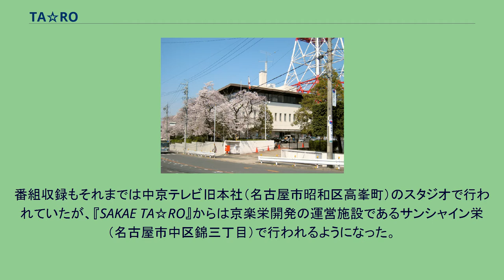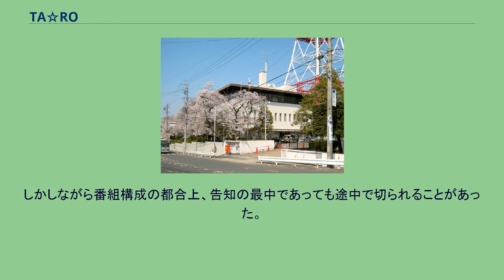TA☆RO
『TA☆RO』（タロウ）は、2006年4月8日（7日深夜）から2008年6月28日（27日深夜）まで中京テレビで放送されていたトークバラエティ番組である。
京楽産業（現・京楽産業.）グループの単独提供。
全117回。
石田純一と森下千里が現役女子大生チームのTA☆ROガールとともに、メンバー各々の学生生活や恋愛などについて語り合っていた深夜番組である。
トークのほかにも、毎回さまざまなバラエティ企画を実施していた。
番組タイトルは、石田純一の本名「石田太郎」に由来する。
番組はメンバーの入れ替えを繰り返しながらも2年3か月にわたって放送されていたが、2008年6月28日（27日深夜）放送分をもって同タイトルでの放送を終了。
同年7月5日（4日深夜）放送分からは『SAKAE TA☆RO』と題して完全リニューアルし、レギュラー陣も司会の2人とごく一部のTA☆ROガール以外は全員卒業（降板）することになった。
番組収録もそれまでは中京テレビ旧本社（名古屋市昭和区高峯町）のスタジオで行われていたが、『SAKAE TA☆RO』からは京楽栄開発の運営施設であるサンシャイン栄（名古屋市中区錦三丁目）で行われるようになった。
この番組は中京テレビのほか、2006年10月から2008年まで日テレプラス&サイエンス（現・日テレプラス ドラマ・アニメ・音楽ライブ）でも放送されていた。
ただし、日テレプラス&サイエンス版の内容は中京テレビの約3か月遅れであり、加えて後述の生放送スペシャルは放送を見送られている。
また、「ハイビジョン制作」の表示にはボカシが掛けられていた（掛けられていない回もあり）。
メンバー全員が東海3県各地の大学に通う女子大生で、大方が芸能事務所に所属してモデルやタレント、女優や歌手としても活動している者たちだった。
番組の放送中は、メンバー各々の名前が在学中の大学名とともにテロップで表示されていた。
エヌ・エー・シー名古屋所属 きらりプロモーション所属 ジオット所属 シスターモデルズ所属 スタンドアップ所属 大夢プロダクション所属 マッシモ所属 その他 この番組唯一のレギュラーコーナーで、東海3県各地の大学サークルの代表者たちが番組内での宣伝告知を懸けてパチンコ勝負に挑んでいた。
収録はサンシャイン栄店内で行われていた。
サークルの代表者がパチンコ勝負をして出したリーチの時間分だけ自由に告知することができ、さらに勝負中に大当たりを出した場合には、告知中のワイプ表示を通常時よりも大きめにしてもらえた。
しかしながら番組構成の都合上、告知の最中であっても途中で切られることがあった。